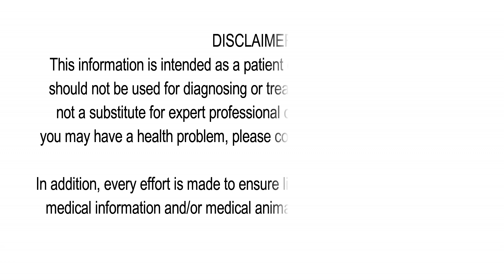21st week of Pregnancy | 40 Tips to 40 Weeks (Hindi) | By Dr. Mukesh Gupta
Le'Nest launches a New Series for the Pregnant Women - 40 Tips to 40 Weeks. In this series, renowned Obstetrician & Gynaecologist Dr Mukesh Gupta talks about 40 very important & crucial tips that can help you have a healthy, happy & safe journey of Pregnancy. Here's the Tip for the 21st Week of Pregnancy - “Keep a Track Of your Blood Pressure"

In this video, Dr. Mukesh Gupta discusses the importance of Blood Pressure in Pregnancy. How can blood pressure affect the baby & the Mother. It is very crucial to keep a check on your blood pressure especially in Pregnancy

To know more watch the complete video.